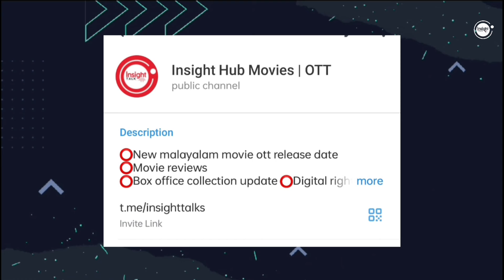NEW MALAYALAM MOVIE ABRAHAM OZLER,SAINDHAV SURPRISE OTT RELEASE TODAY | TONIGHT OTT RELEASE MOVIES